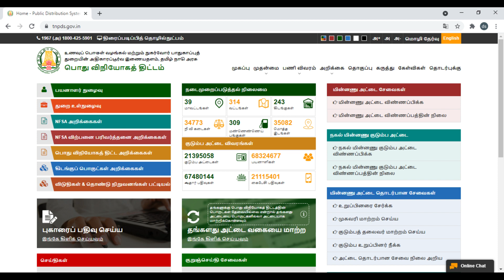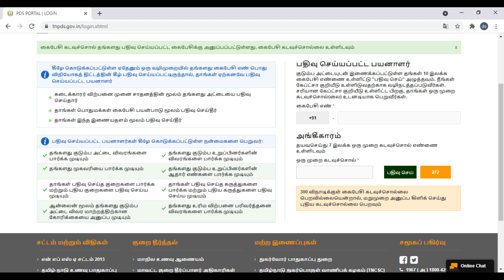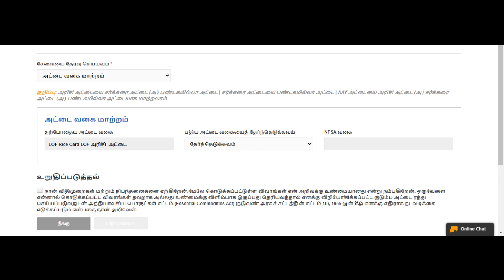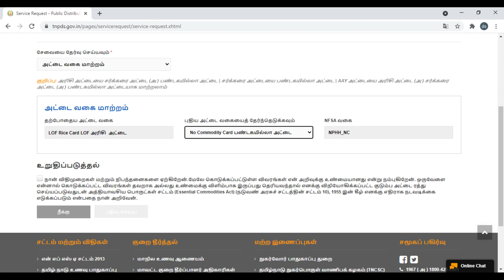How to Change Ration Card Type|NPHH to PHH to AAY|ரேஷன் கார்டு அட்டை வகை மாற்றம் செய்வது|1000 scheme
பெண்கள்குடும்பத்தலைவிஊக்கத்தொகைரூபாய்1000 பட்டியல் தயார்
|பெண்கள் ஊக்கத்தொகை ரூபாய் 1000 பட்டியல் தயார் | Ration card uvthavithogai 2021| Today Tamil news | நாங்கள் உதவி செய்கிறோம் |
How to Check Government Free 1000rs Scheme Eligiblity | உங்களுக்கு மாதந்தோறும் 1000ரூபாய் கிடைக்குமா அல்லது கிடைக்காதா| நாங்க கண்டுபிடித்து சொல்றாம்| Government free 1000 rupees scheme | Government 1000 scheme | Govt free 1000 per month scheme | Tamilnadu govt free ration card scheme |  Tamil Nadu Covid-19 relief amount | Ration Card news tamil |தமிழக ரேஷன் அட்டை குடும்ப தலைவிகளுக்கு ஒரு முக்கிய அறிவிப்பு | Ration Card Tamil | DMK CM muthuvel Karunanithi Stalin news tamil | இனி அனைத்து குடும்ப அட்டை தாரர்களுக்கு மாதந்தோறும் ரூபாய் 1000 உதவி தொகையாக வழங்கப்படும்.| ரேஷன் குடும்ப அட்டைக்கு புதிய உத்தரவு மாதந்தோறும் ரூ1000 மக்கள் மகிழ்ச்சி Ration Card Rs.1000 Scheme Tamil |
Tamilnadu kudumba thalaiviku 1000 rupees eligibility
How to check smart ration card 1000 rupees government payment in Tamil
குடும்ப அட்டையில் குடும்ப தலைவர் என்ற இடத்தில் பெண்கள் பெயர் தான் இருக்க வேண்டும்
Stalindhaan Vararu Vidiyal Thara Poraru
DMK Chief Minister MK Stalin takes as the Chief Minister of Tamil Nadu